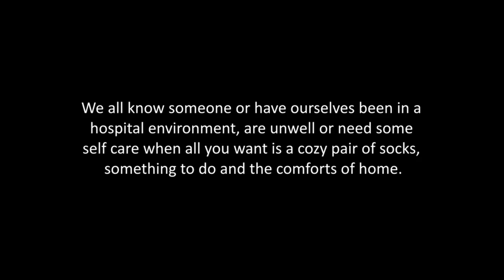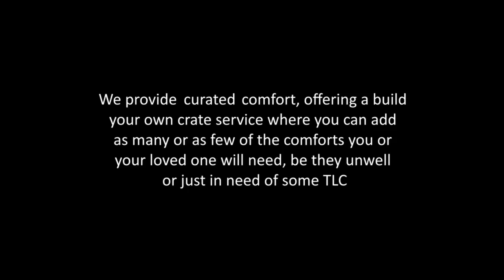Curated Care Crates Indiegogo Campaign Video 2